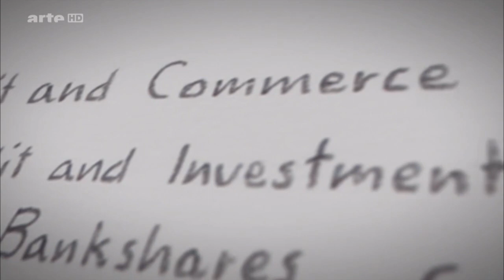Mark Lombardi, The FBI Investigates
From Mark Lombardi, Artiste conspirateur (2011)